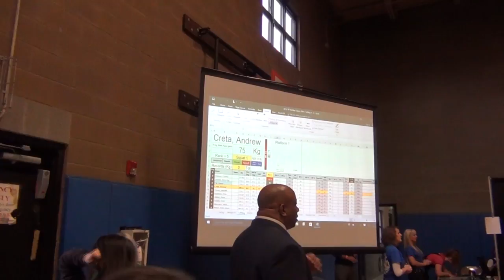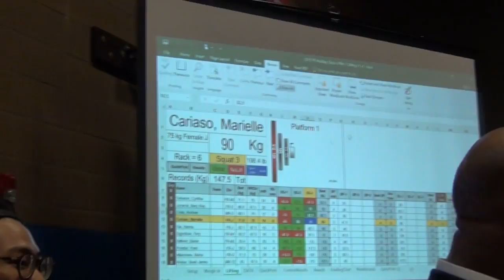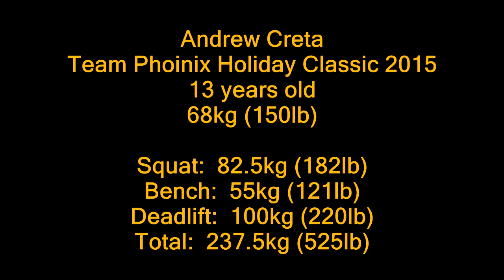Andrew's First Meet - Team Phoinix Holiday Classic 2015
Andrew's first powerlifting meet at the Team Phoinix Holiday Classic.